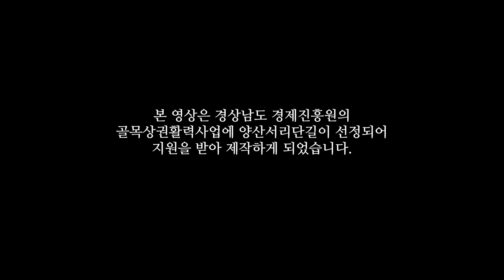아름다운 강산 - 직장인밴드 블루파인 공연실황(2022서리단길음악캠프-황산공원)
직장인밴드 블루파인 공연실황 - 2022 서리단길음악캠프 양산황산공원

본 영상은 경상남도 경제진흥원의
골목상권활력사업에 양산서리단길이 선정되어
지원을 받아 제작하게 되었습니다.

영상제작 - 제이비젼
레코딩 - MS엔터테인먼트